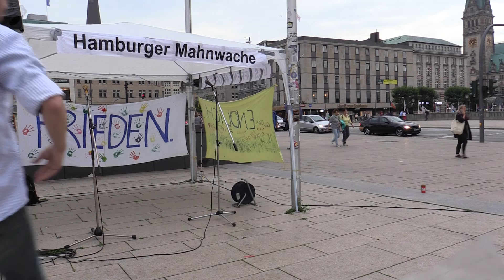71. Hamburger Mahnwache am 17.08.2015 | Offenes Mikro | Teil 2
Die Hamburger Mahnwache ist ein analoges alternatives Medium im öffentlichen Raum.